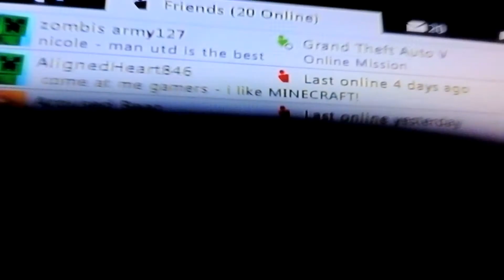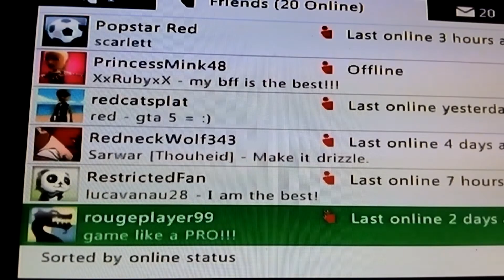Congratulations to green flame 201 for 60 subs and some wolf clan news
Green Flame 201 basstonitiger's channel:pro-cod-legend-gamer